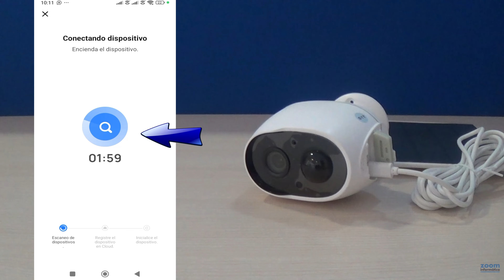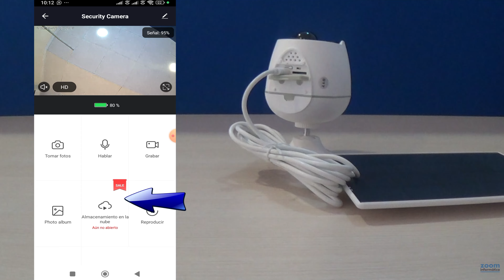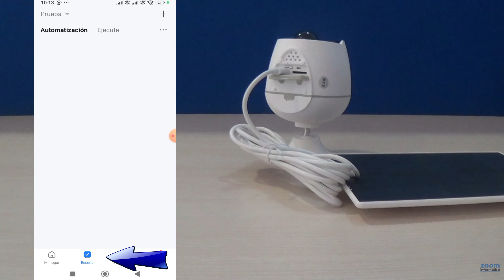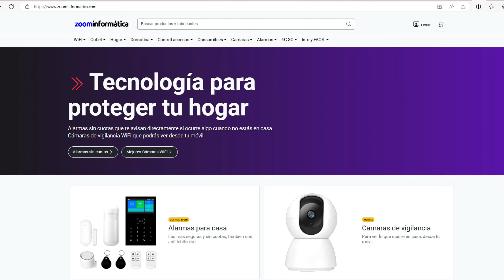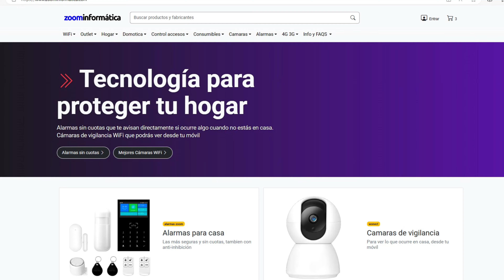CAMARA SOLAR CON BATERIA RECARGABLE COMPATIBLE TUYA SMART LIFE S01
La cámara S01 con batería y panel solar, es un modelo de cámara de seguridad muy interesante para lugares donde no tenemos un punto de alimentación cerca, pero si disponemos de una conexión WiFi.

Gracias a su batería interna y su panel solar, recargará la batería interna durante el día para poder funcionar durante la noche y aquellos días en los que no reciba los rayos del sol. El puerto de carga para el panel solar es micro USB, por lo que en el caso de una emergencia que se haya descargado totalmente siempre puedes conectarla a la red eléctrica o a una batería portátil para poner otra vez la cámara en funcionamiento

Puedes ver un valor exacto con un porcentaje el nivel de la batería restante que tiene para saber cuando puede agotarse y así estar pendiente de la cámara para que nunca se descargue

En este vídeo revisaremos todos los componentes de la cámara para que veas que sencillo es hacer la configuración en la APP Tuya Smart o Smart Life.

El ángulo de visión y su resolución es muy buena para mostrarte las imágenes de una manera fluida en tu teléfono móvil tanto en una conexión WiFi como a través de datos móviles

Esperamos que este vídeo te ayude a conocer este interesante modelo de cámara, aunque si te ha quedado alguna duda sobre el producto déjanos en la parte de abajo un comentario